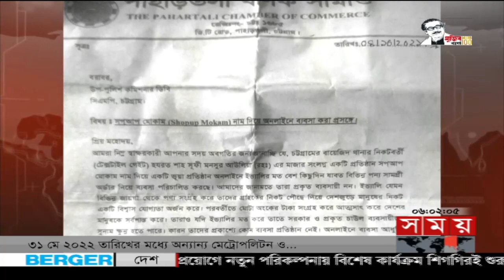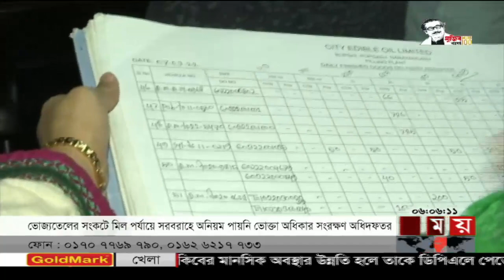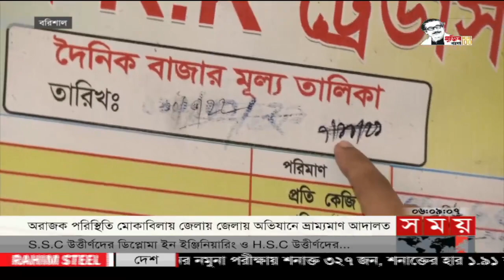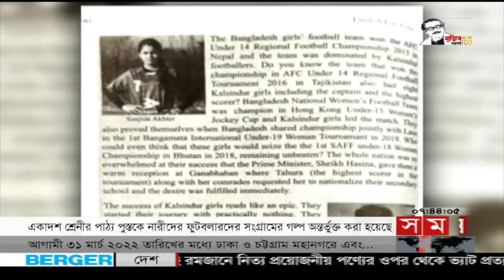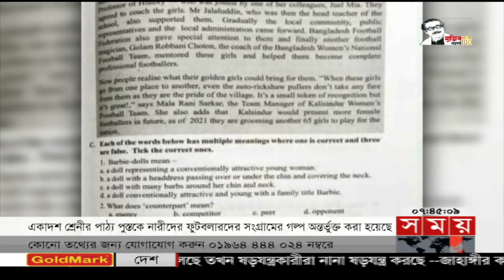ভোরের সময় | ভোর ৬টা | ১১ মার্চ ২০২২ | Somoy TV Bulletin 6am | Latest Bangladeshi News